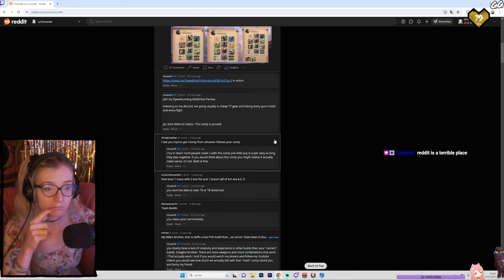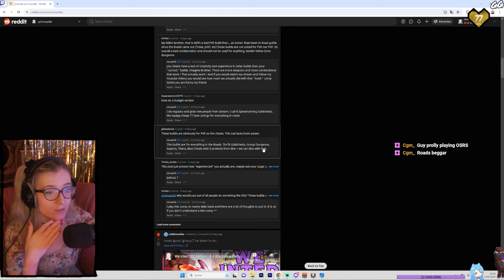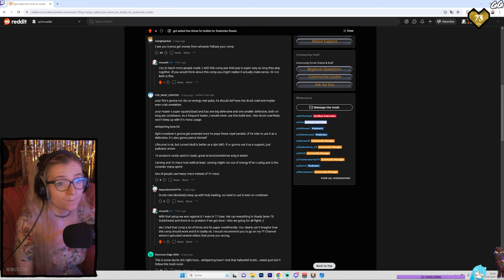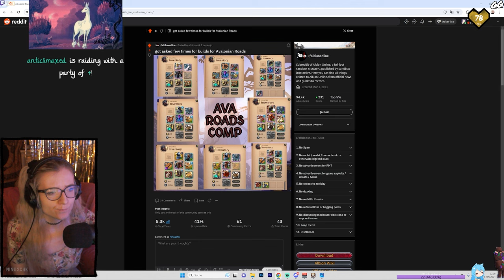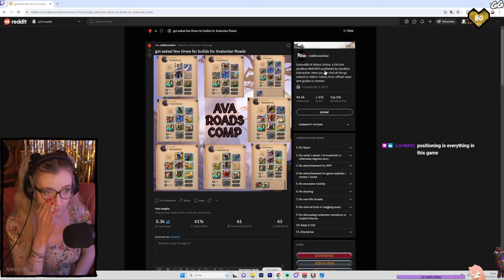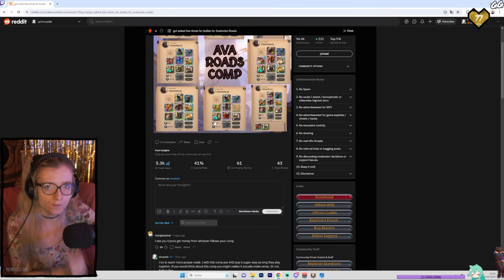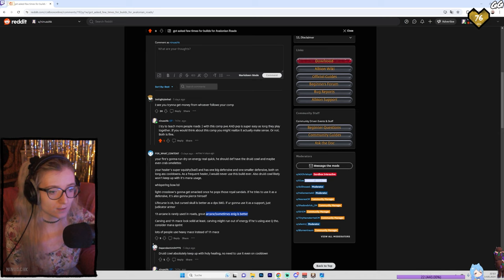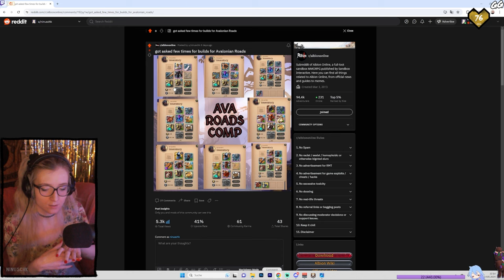I got 💩talked on Reddit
❈Maybe I am live right now..❈